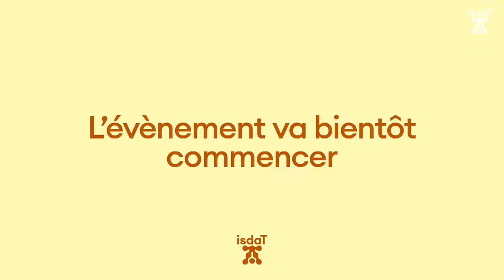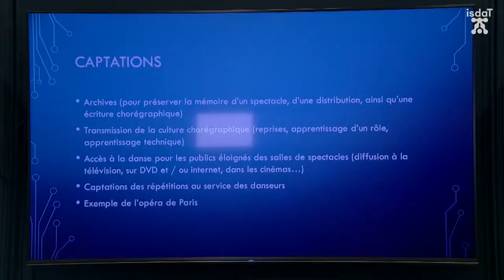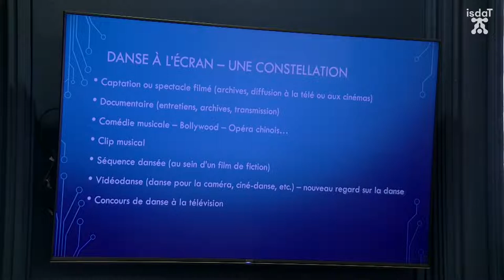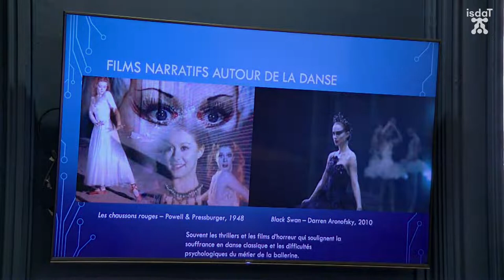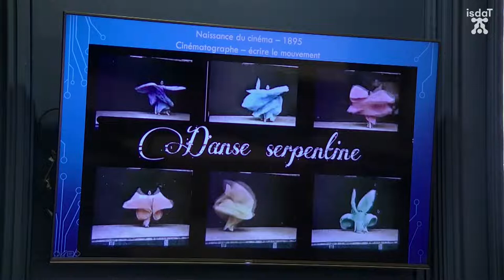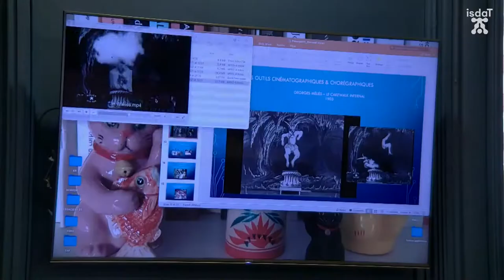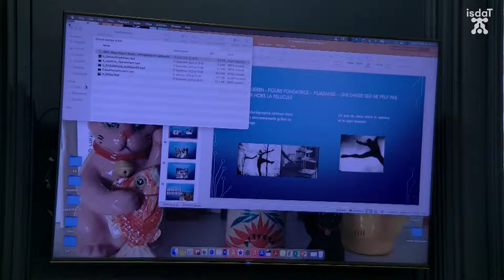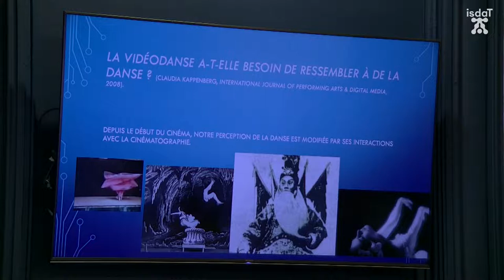La danse à l’écran —Conférence de Marisa Hayes à l'isdaT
En lien avec sa programmation, La Place de la Danse — CDCN Toulouse Occitanie propose un cycle de conférences organisé en partenariat avec l’isdaT.

Depuis l'avènement du cinéma, tout au long du XXe siècle et jusqu'à notre époque numérique, la danse apparaît régulièrement à l'écran et développe un rapport étroit avec l'évolution des technologies de l'image. Comment distinguer les diverses formes qui émergent de ce dialogue interdisciplinaire — parmi lesquelles on peut citer les captations, la comédie musicale, le clip, la vidéodanse, la screendance, la caméra somatique, les micro-chorégraphies... ? La danse à l'écran ne cherche pas à remplacer l'expérience de la scène. Il s'agit d'un art hybride à part entière, qui propose de nouvelles pratiques chorégraphiques et cinématographiques de danse in situ.

Marisa Hayes est chercheuse et programmatrice. Ses recherches portent sur l'histoire et la transmission de la vidéo-danse (chorégraphies créées spécifiquement pour l'écran). Elle est rédactrice en chef de la revue "Repères, cahier de danse" éditée par La Briqueterie – Centre de Développement Chorégraphique National du Val-de-Marne et co-fondatrice du Festival International de Vidéo Danse de Bourgogne. Depuis 2016, elle est commissaire de vidéo-danse invitée au Théâtre de Fribourg en Allemagne et a initié de nombreux projets de vidéodanse à la Briqueterie (résidence de création, médiation...). En 2015, elle a codirigé le livre Art en mouvement : recherches actuelle en ciné-danse et en 2018, le premier colloque sur la vidéodanse à Cerisy.

Modération : Pethso Vilaisarn, responsable relations avec les publics et production à La Place de la Danse.

Captation au plateau-média de l'isdaT le lundi 28 mars 2022.
Réalisation et régie son : Romain Quartier, avec Daniel Duque et Tristan Féminier, moniteurs plateau-média.